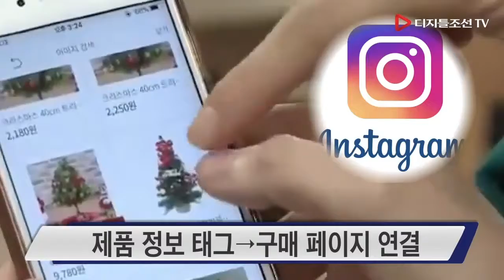인스타그램, 국내 쇼핑 기능 도입